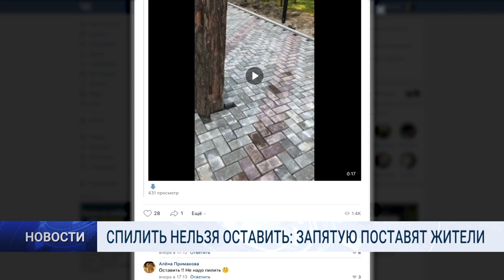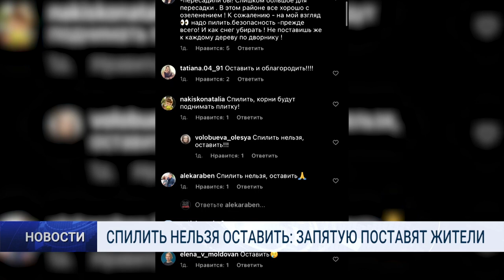СПИЛИТЬ НЕЛЬЗЯ ОСТАВИТЬ ЗАПЯТУЮ ПОСТАВЯТ ЖИТЕЛИ